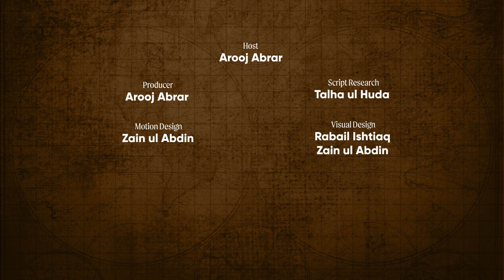Kahwa, Qissa Khwani and Spice Routes | Tales From The Table | Episode 05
The captivating journey of Kahwa, the renowned tea that transcends borders! From its roots in Kashmir to the Pashtun lands of Pakistan and Afghanistan, discover how this aromatic blend of green tea leaves, cardamom, cinnamon, and crushed almonds became a symbol of cultural exchange and hospitality along the ancient Silk Route.

The surprising origins of Kahwa - it's not from Afghanistan, but Kashmir! Dive into its migration through spice routes, its significance in the Pashtun culinary traditions, and its role in the vibrant Qissa Khwani Bazaar, a melting pot of stories and commerce along the Silk Route.

Journey through history and witness how Kahwa's infusion of flavors connected diverse cultures, from Central Asia to the Indian subcontinent. Today, this cherished tea resonates globally, but its heart remains in the Pashtun belts as a testament to shared heritage and the intertwining of traditions. Join us in celebrating Kahwa - a reminder of the world's unity through shared culture.

Credits
Host:  Arooj abrar
Director: Zain ul abdin
Motion Design:  Zain ul abdin
Production:  Hamza Ayaz, Arooj Abrar, Farisa Sohail
Editor: Arooj Abrar
Graphic Design & Editor: Rabail Ishtiaq & Zain ul abdin
Research & Script: Talha Ul Huda

Social Media Copy:  Saadullah Khan